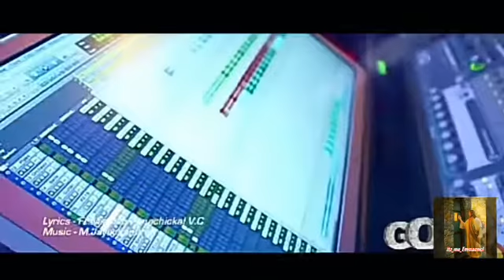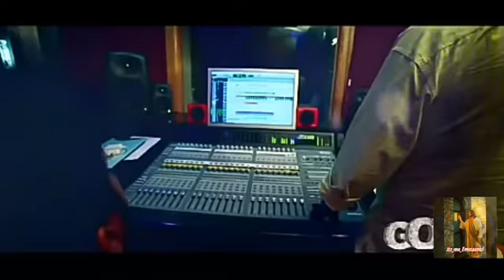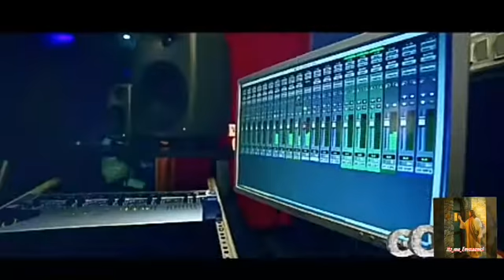Mele manathe eeshoye|മേലെ മനതെ ഈശോയെ..|Sreya Jaydeep's song|Christian devotional song| itzmeEmmanuel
itz_me_Emmanuel Videos and Audios Used in the Videos Copyright is Owned by the Respective Creditors